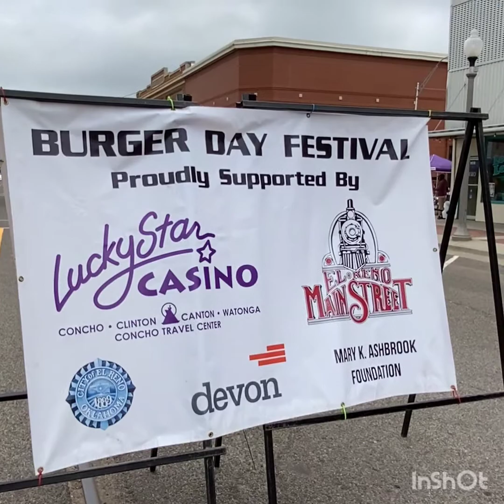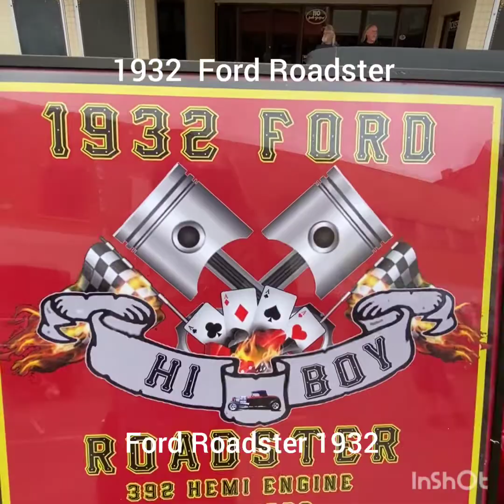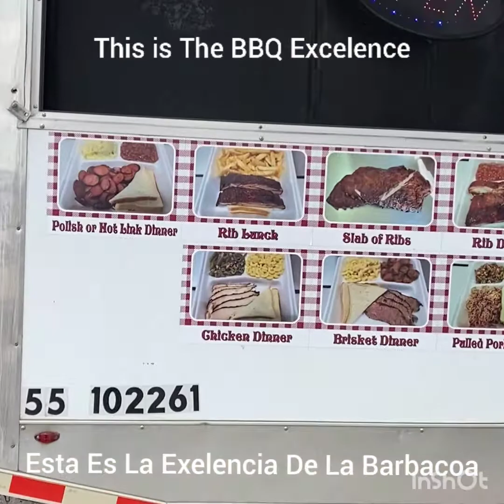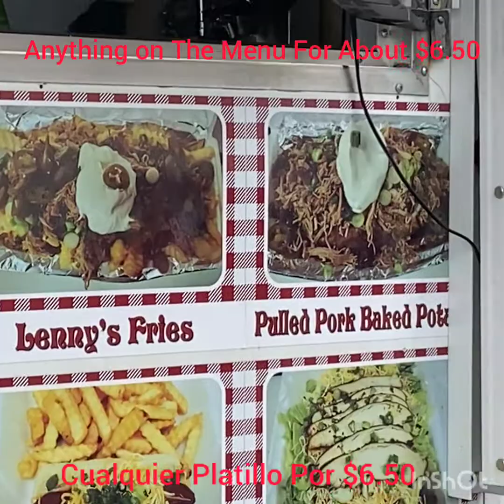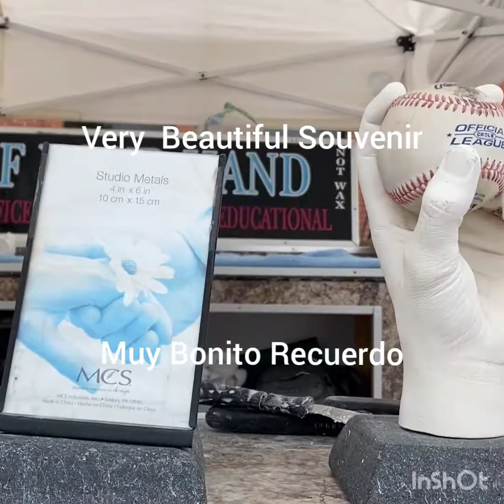Festival del Dia de la Hamburguesa - El Reno Oklahoma